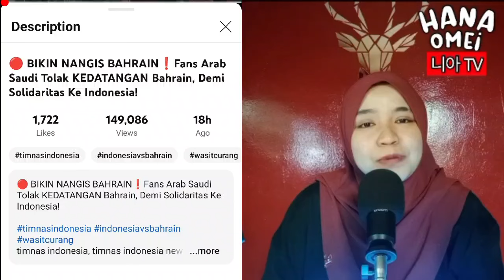KASIAN ❗❗GARA ULAH SENDIRI BAHRAIN DITOLAK NEGARA SATU DUNIA DIANGGAP PECUNDANG 🤯🤯